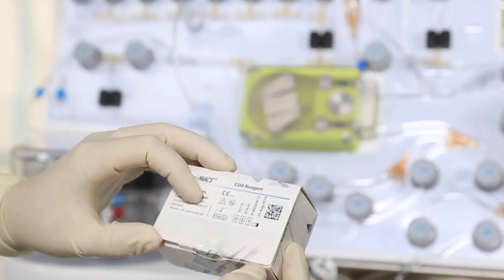Gene Therapy: Technology isn't Good or Bad - Only Those Using or Abusing it Are...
Technology is neither good nor bad - it depends solely on who is using and and why. Technology cannot be "un-invented." The best way to prevent abuse is to proliferate the technology into the hands of those who will use it to help rather than harm.

Simply rejecting and "wishing" technology away is the best and fastest way to ensure it is concentrated in the hands of those who will abuse it most.

My previous video introducing gene therapy and how Western pharmaceutical corporations are attempting to price it out of reach of the public who paid for the research in the first place

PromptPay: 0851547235